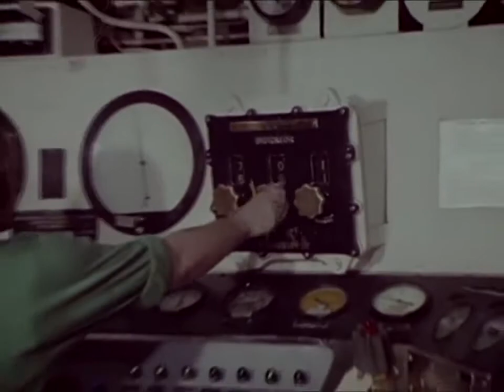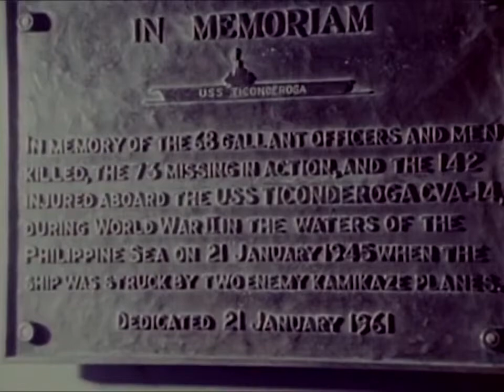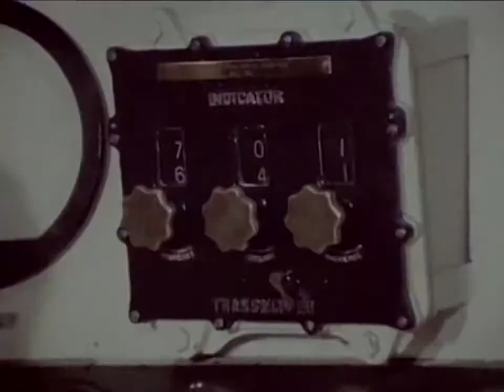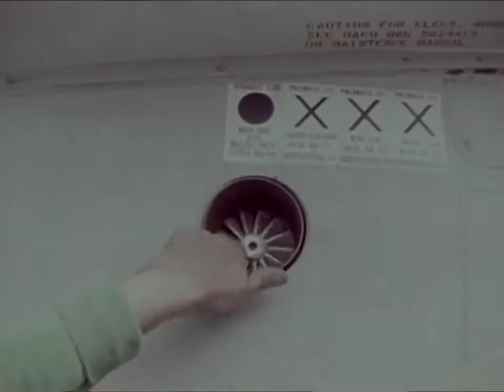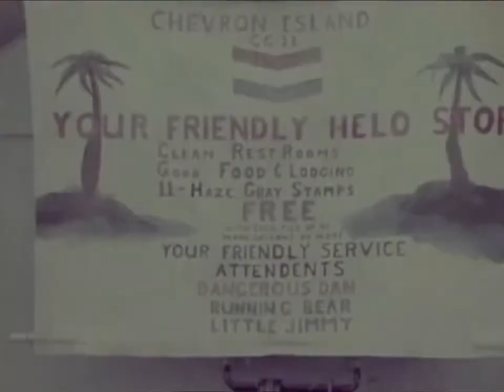MSTS Arctic Operations - 1955 United States Navy Educational Documentary - WDTVLIVE42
MSTS Arctic Operations - 1955 United States Navy Educational Documentary - WDTVLIVE42 The mission and importance of a task force operated by the United States Navy is examined in this documentary. The various ships that make up the task force .

Examines sealift operations conducted by the Military Sea Transportation Service (MSTS) in 1955 for the establishment of DEWLINE early warning radar stations.

The USS New Jersey (BB62) was built at the Philadelphia Naval Shipyard during the early 1940's, commissioned by the United States Navy in 1943 and entered ac.

Examines sealift operations conducted by the Military Sea Transportation Service (MSTS) in 1957 for the support and resupply of the Pribiloff Islands and DEW.